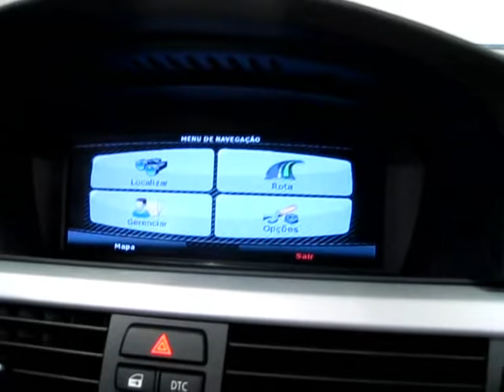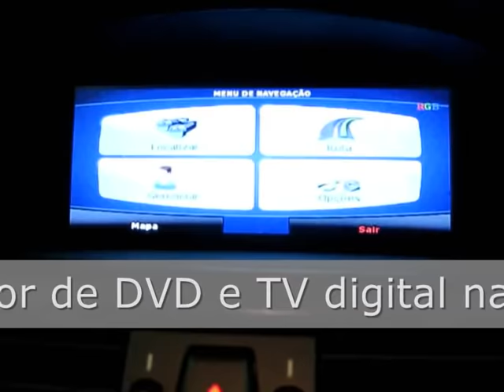GPS BOX NavBras nas telas das BMW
GPS BOX NavBras instalado em uma BMW 335 e em uma 550. Ambas com a interface multimidia que permite 3 entradas de video além da entrada RGB usada pelo GPS BOX e de uma entrada para câmera de ré.